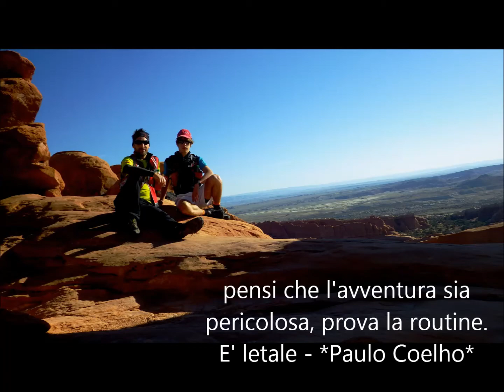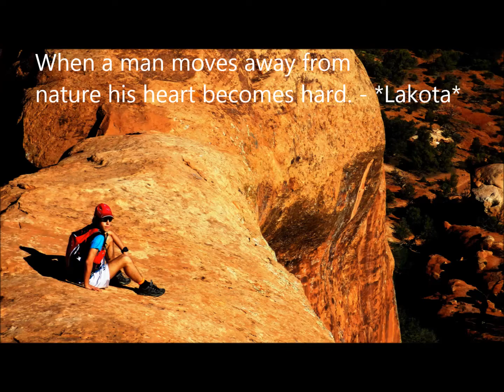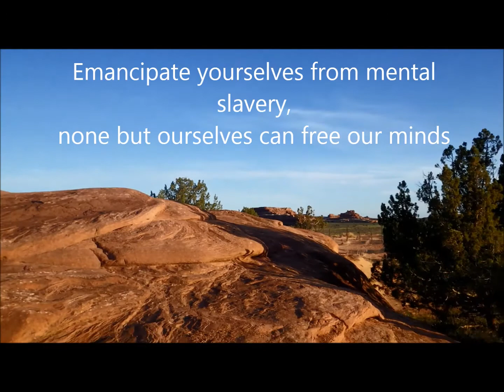Trail Running Father & Son crossing Utah & Colorado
Trail Running Father & Son crossing Utah & Colorado ...di corsa tra Arches NAtioanl Park, Canyoland e Mesa Verde